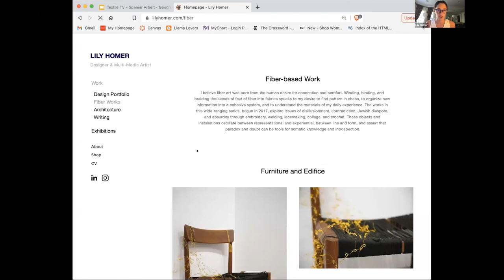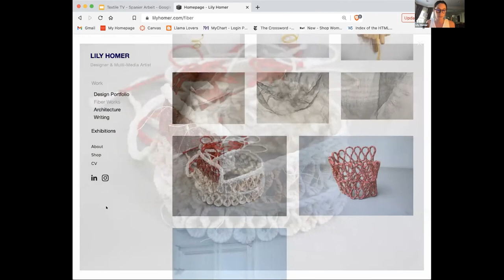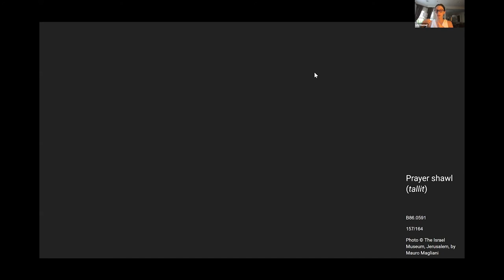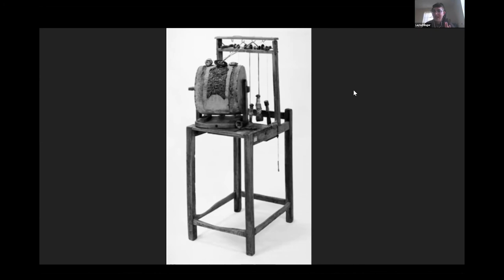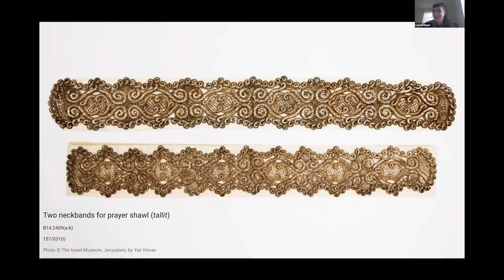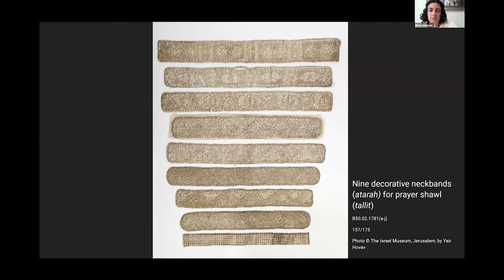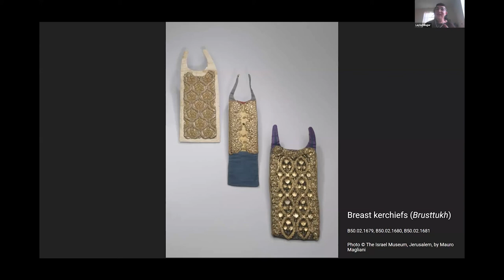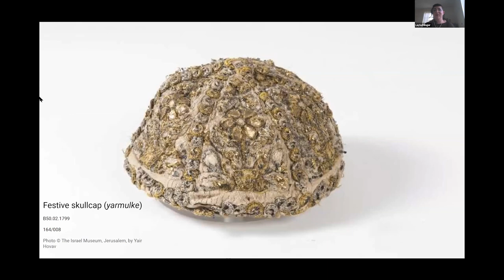Spanier Arbeit: Lily Homer and Elena Solomon in Conversation with Layla Klinger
Spanier Arbeit, a unique form of metal bobbin lace, is the only known textile technique exclusive to Ashkenazi Jewish production and use. The only known production center was in Sasów, current day Ukraine, but to this day the origins of the craft remain unknown. The technique was kept secret, only passing through the Jewish craftspeople producing it. After rising to immense popularity in the latter half of the 19th century, the 20th century saw a steady decline in production - culminating in the Holocaust, where production in Eastern Europe ceased indefinitely.

Today, there are less than a handful of people known to be able to produce Spanier Arbeit lace.

Join us in a conversation with artist Lily Homer and researcher Elena Solomon, interviewed by artist Layla Klinger, where we will try to make sense of the history, meaning, and current day significance of Spanier Arbeit.